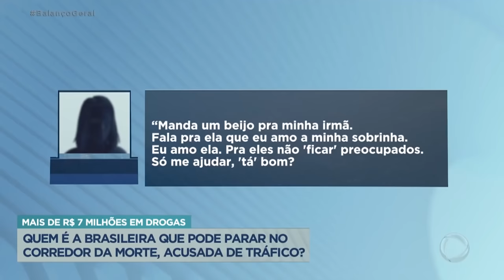Brasileira presa por tráfico na Tailândia - Prisão Perpétua ou Pena de Morte?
Brasileira presa por tráfico na Tailândia pode pegar pena de morte? Prisão Perpétua ou Pena de Morte
Mariana, irmã de Mary Helen Coelho da Silva, 22, contou que a irmã, presa por tráfico de drogas ao chegar à Tailândia, continua sem defesa, depois que advogados contatados pela família se recusaram a assumir o caso.

Segundo ela, Mary Helen foi "induzida a viajar" e, diante do desespero do risco de pena de morte, a família está apelando ao presidente Jair Bolsonaro (PL) para intervir no caso.
A brasileira, que morava em Pouso Alegre (MG), foi detida em 14 de fevereiro no aeroporto de Bangkok, após chegar à cidade em um voo que saiu de Curitiba. Ela e dois homens, também brasileiros, foram flagrados transportando 15,5 quilos de cocaína, avaliados em R$ 7 milhões, em três malas

Existem vários tipos de visto americanos:

⭐ VISTO EB-3: Visto para trabalhadores profissionais qualificados.
⭐ VISTO EB-5: Visto para investidores
⭐ VISTO L-1: Visto para empresários atuarem nos Estados Unidos
⭐ VISTO P: Vistos para atletas e vistos para artistas